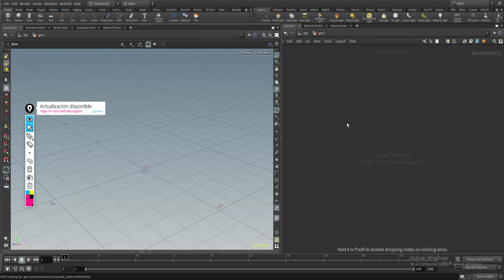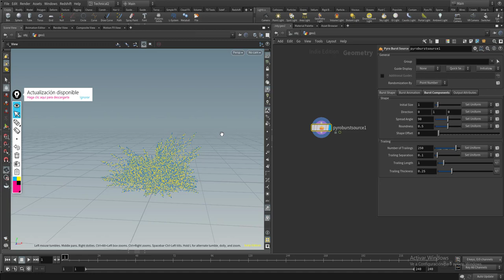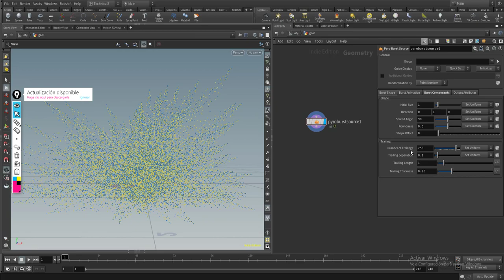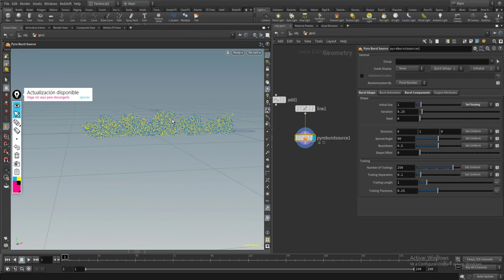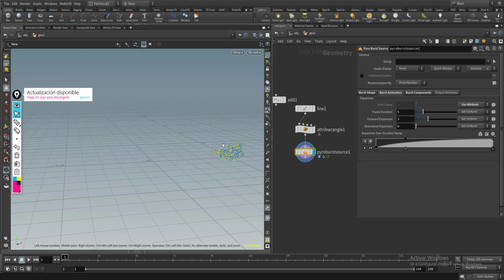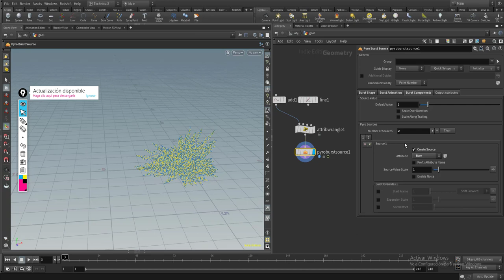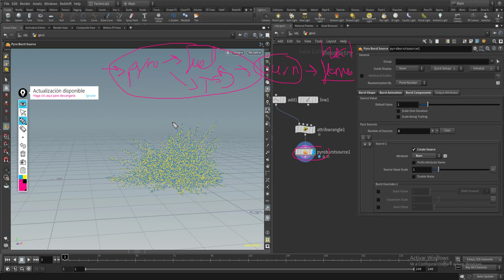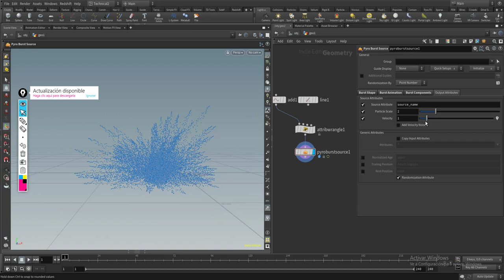Como hacer una explosion en Houdini 18.5 | Parte I Emisor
En esta primera parte veremos como crear el emisor de nuestra explosión con los nuevos nodos en Houdini 18.5.